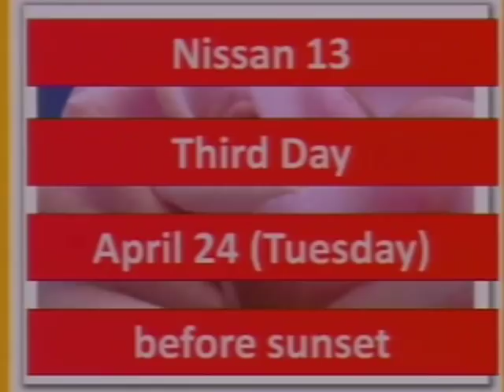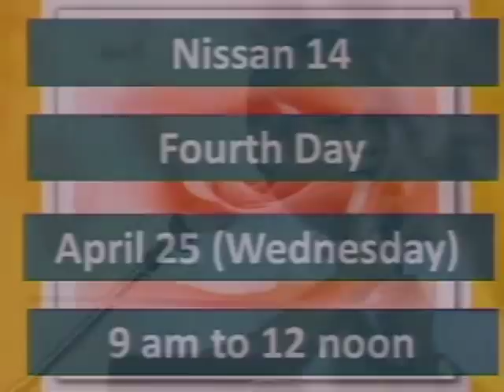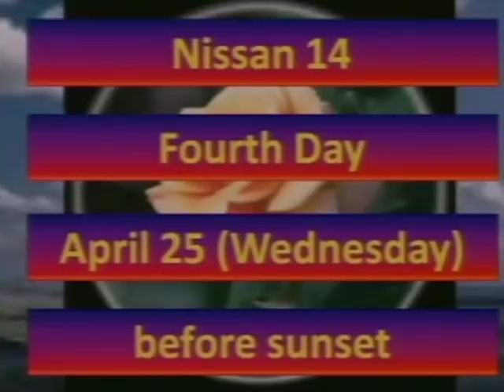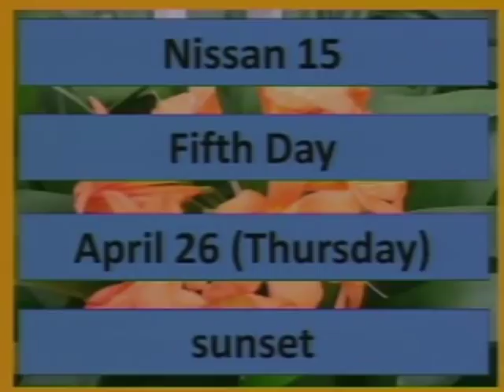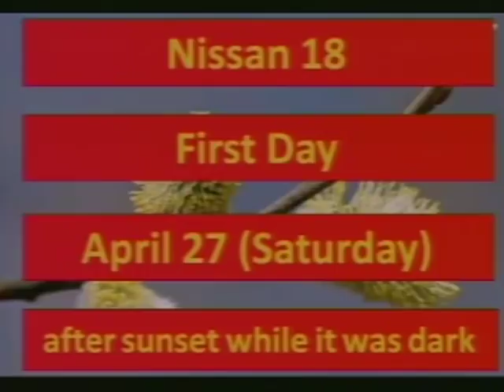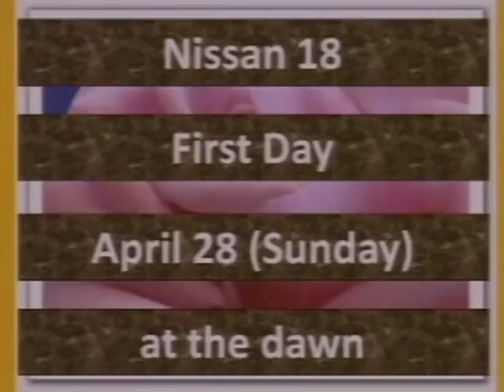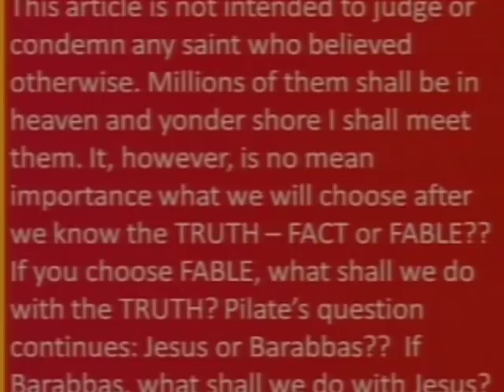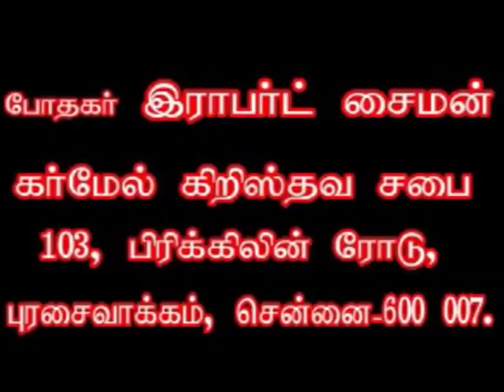Resurrection of Jesus Christ and Easter Festival